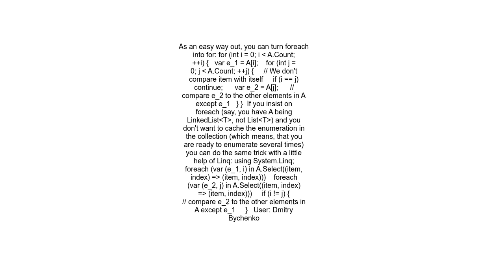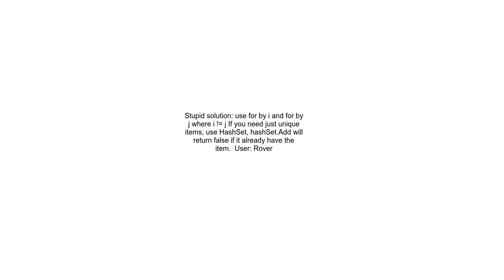How to compare an element in a list to the others here, in C#